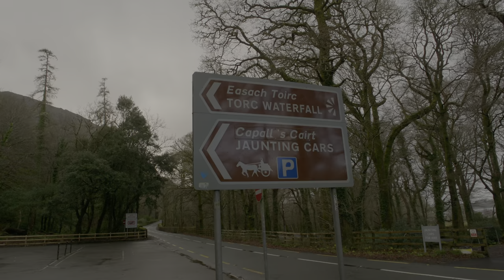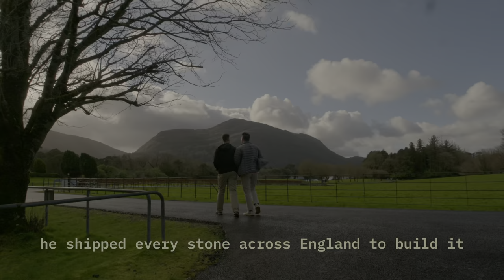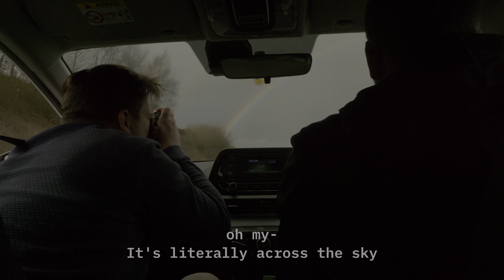We Got Lost In Killarney National Park (Travel Vlog)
Journey with us as we guide you through Ireland's Killarney National Park, visiting Torc Waterfall, the Muckross House, and end the day with a shepherd walk along an ancient Irish bog trail! All captured in gorgous 4k. The attractions in Ireland never cease to amaze us, and the ring of Kerry is a must see for anyone on their trip. Have any questions about visiting Ireland? Ask us in the comments below, and if this is your first time on our page, check out our first video here:

Action Camera
360 Camera
Wide angle lens
Editing Application